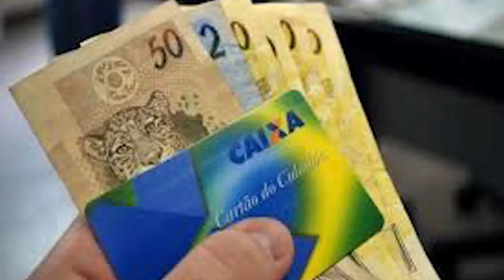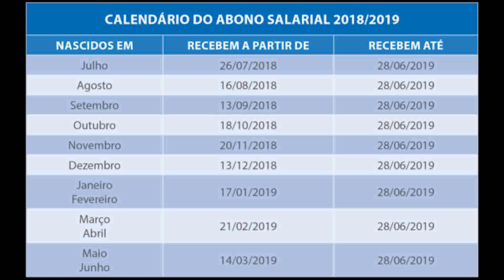21/11/18 Abono do Pis/Pasep já está liberado para nascidos em novembro